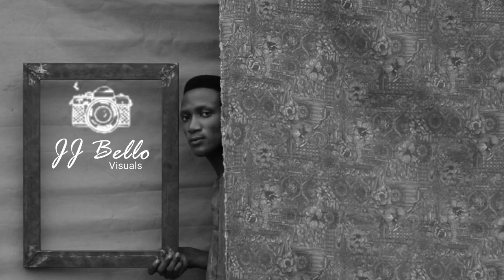Bayo Ododo - Àjànréte (Official video)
OFFICIAL Video - Àjànréte by Báyò Òdòdó